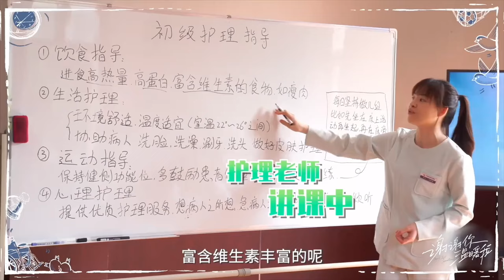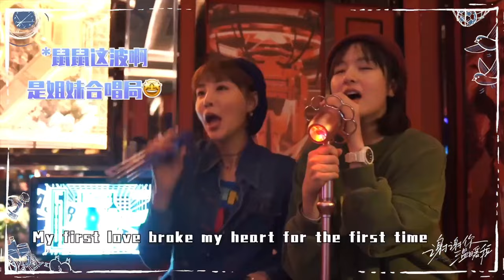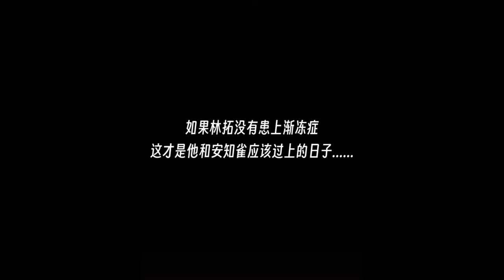🏵️林一李蘭迪竟然帶同款戒指！這是私下在戀愛嗎？【谢谢你温暖我 Angels Fall Sometimes】